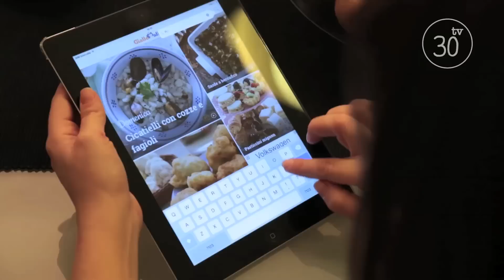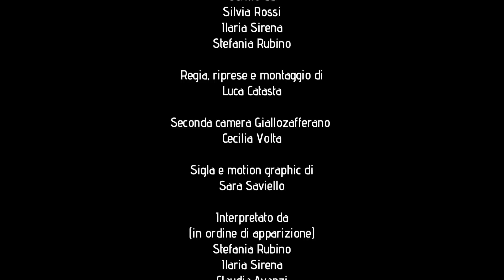i Trentenni @ Giallozafferano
Quante volte vi siete chiesti: “Cosa cucino?” e chi di voi non entra in panico con 8 persone a cena?
I 5 tipi di trentenni in cucina e il sogno di incontrare Sonia Peronaci in questa puntata speciale da Giallozafferano!
Google+: itrentenni